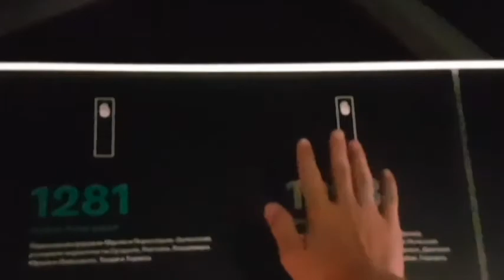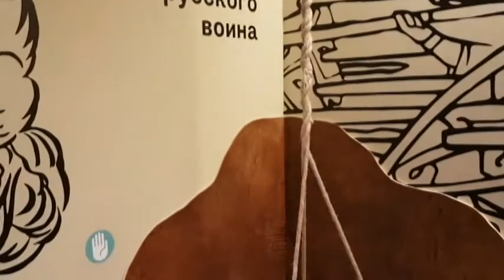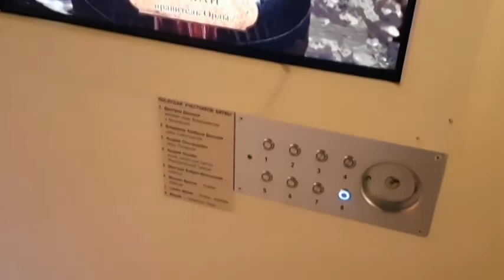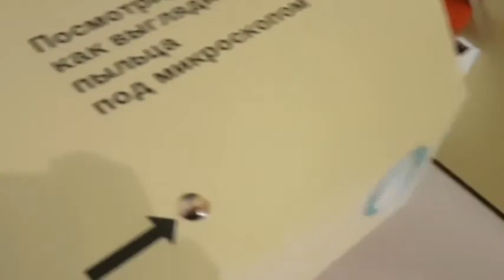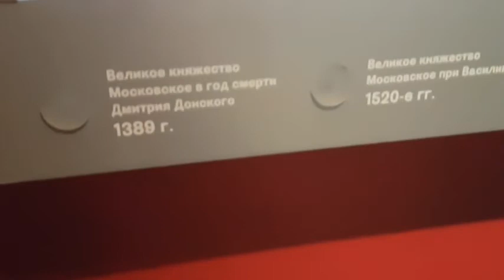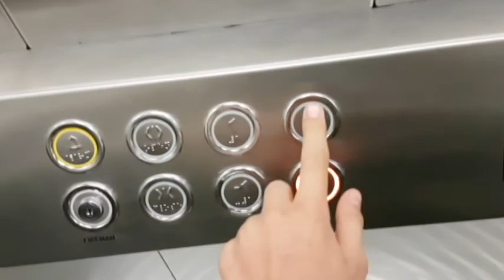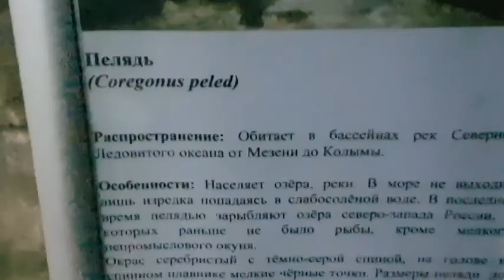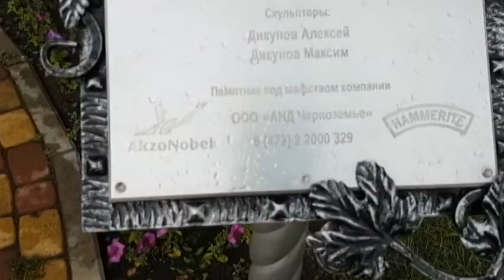VLOG: Путешествие вдоль М4-ДОН!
Композиции, используемые в видео:
Parov Stelar - All Night
Peter Wolf Crier - Hard As Nails